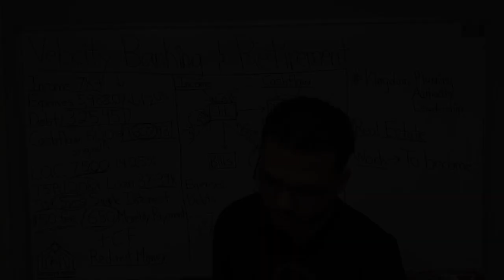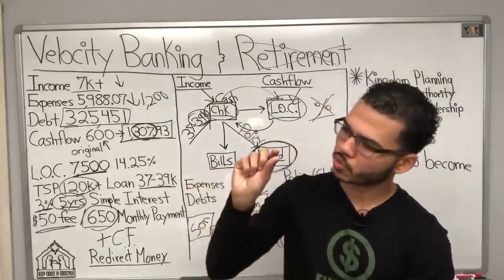Can You Pay For A Whole life Policy Upfront